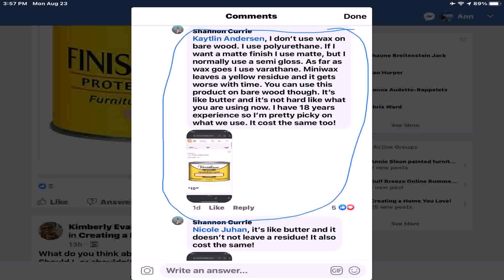Дуэт имени Чехова - Номера которые запретили на